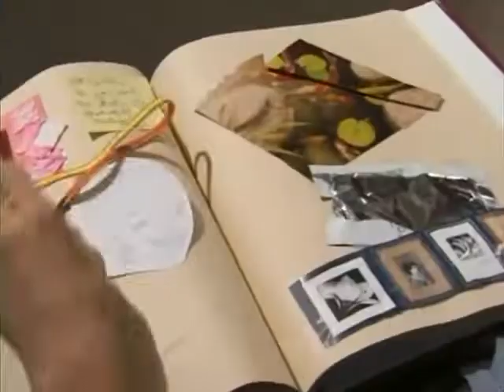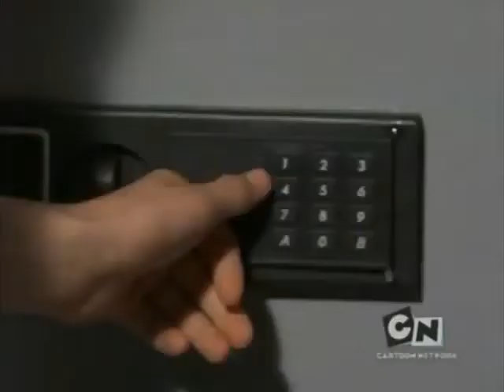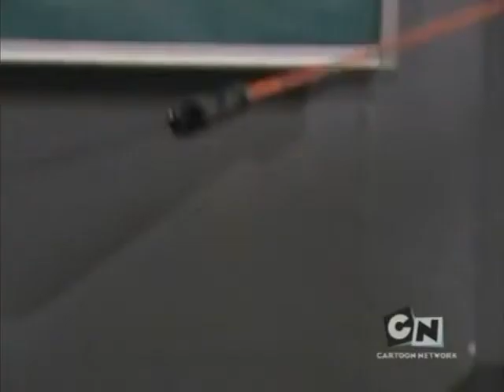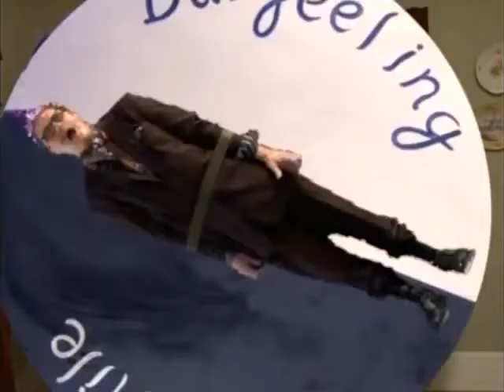Out of Jimmy's head ep 10 - Detention